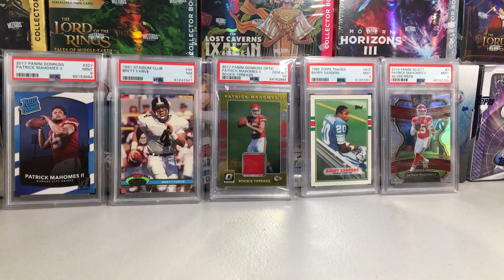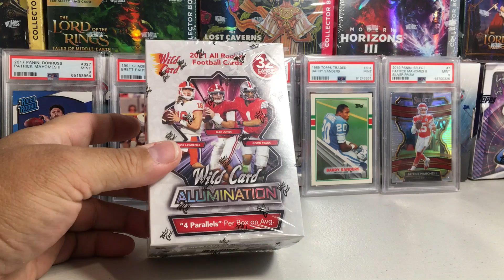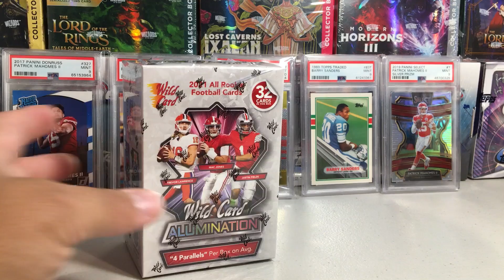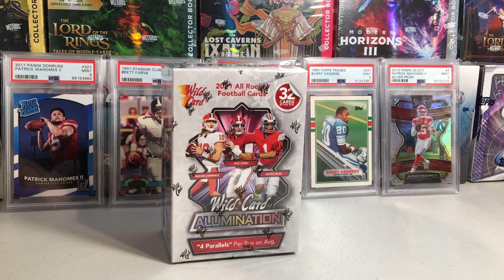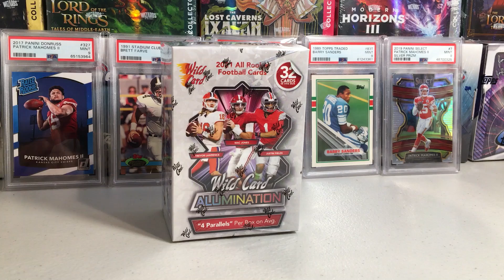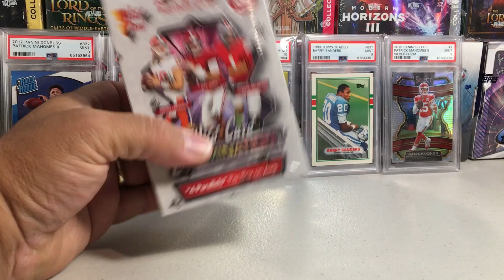Let's Have Some Football...With Sandyfrank - 2024 EPISODE 2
Let's Have Some Football Episodes